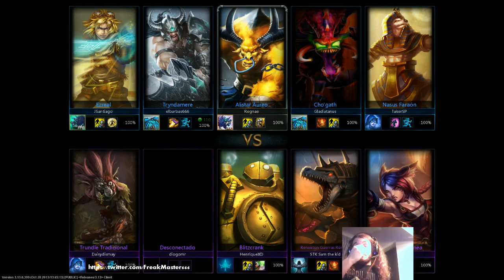Trynda in da llangüel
ÁBREME ­

Comentad y Like si queréis o os ha gustado.